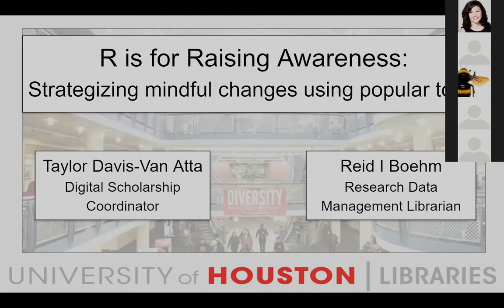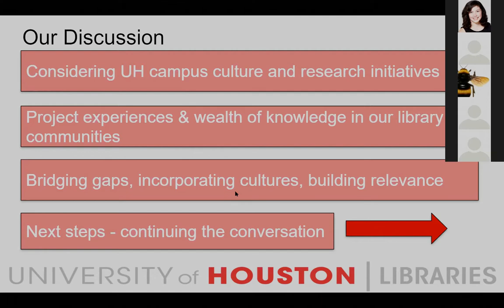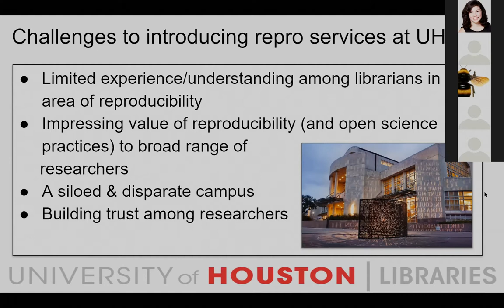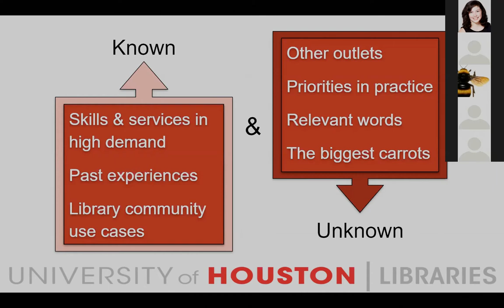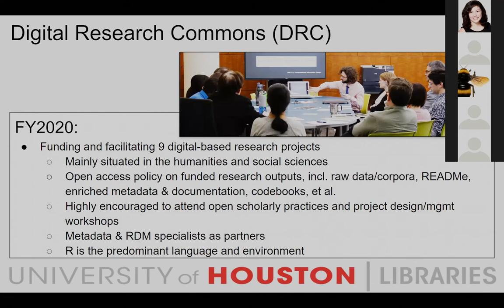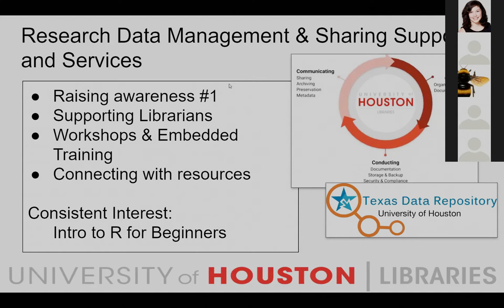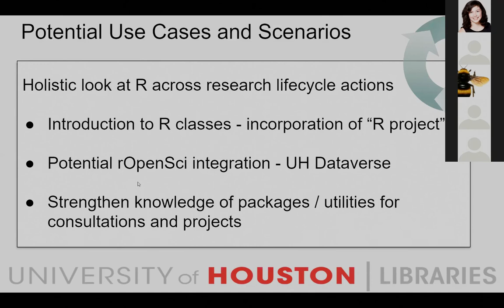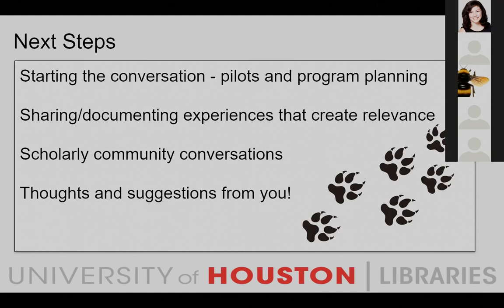Talk 09: R is for Raising Awareness: Strategizing mindful changes using popular tools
Title: R is for Raising Awareness: Strategizing mindful changes using popular tools
Speakers: Reid Boehm, Taylor Davis-Van Atta
Abstract: As peers in the research data science world, we are well versed in the need for reproducibility, we have knowledge of international tools and efforts, and we may often work in worlds where "reproducibility" is built into the vernacular, and those we serve have come to us with a vested interest in furthering their own efforts in reproducibility. However, as we move into new roles, or serve new populations, we may find that our biggest obstacle is the most simple: Raising awareness. At a large, diverse, public R1 institution where focus is fixed on raising the bar in grants, publications, and research productivity, attention and energy to share and preserve research are often hard to garner. In this presentation, we will start a conversation about raising awareness and fostering knowledge indirectly, by meeting students, faculty, and colleagues, around other relevant needs. In this case, we will share ideas for using initiatives around popular tools such as R, in multiple ways, to facilitate these dialogs. Many wonderful community initiatives around R training for open science currently exist, and may lend themselves well to programmatic use. Like sneaking vegetables into your family's dinner, the concept of "good for you" can start to shift into something enjoyable if it comes in those palatable forms.

For the 2020 conference, "Librarians Building Momentum for Reproducibility"